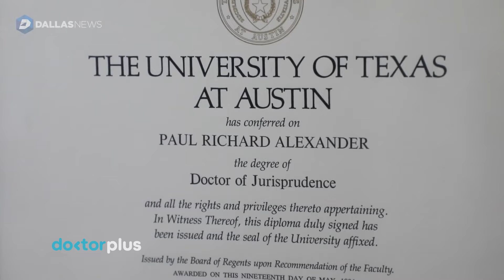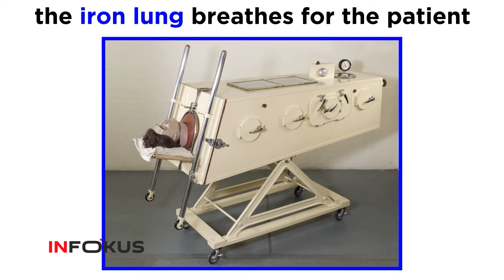Doktor Plus me Anita Ahmeti | Historia emocionuese e njeriut që jeton në 'mushkërinë e hekurt'!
📌Doktor Plus - Emision i Shëndetësisë me Anita Ahmeti, prodhim i gazetës  @Gazeta INFOKUS   i cili transmetohet çdo të dielë në ora 11:00 në  @KlanKosova

🎥Tema: Historia emocionuese e njeriut që jeton në 'mushkërinë e hekurt'!